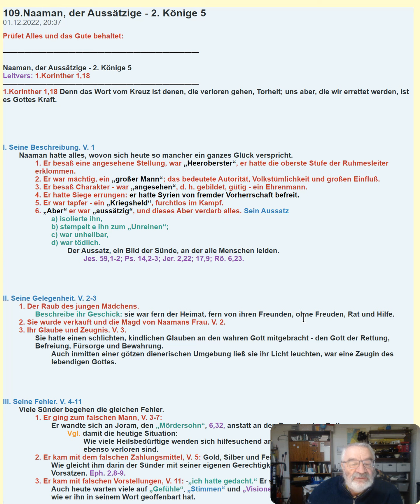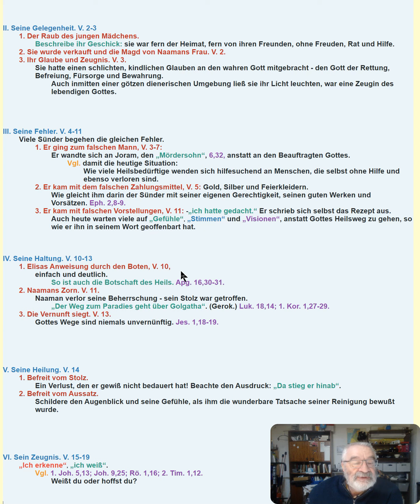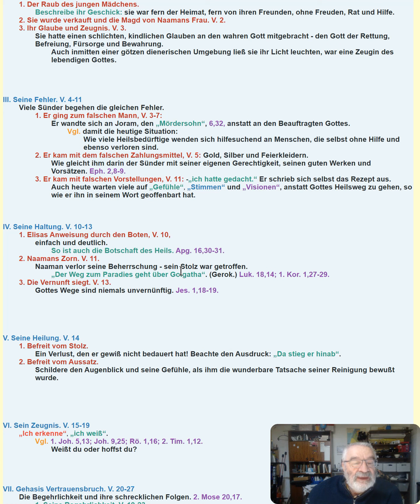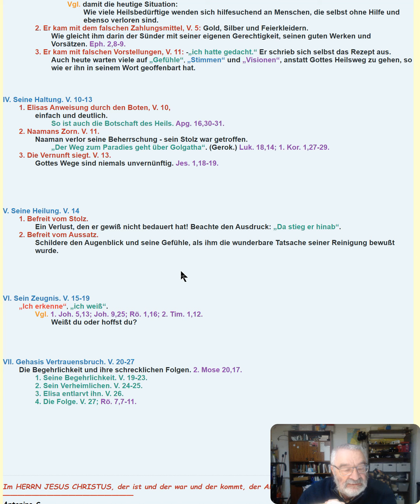Schritte durch die Bibel 109.Naaman, der Aussätzige - 2. Könige 5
YT Kanal Themenübersicht↓↓
Mail to: ↓↓↓
Das erste Buch Mose wird im Deutschen nach seinem Autor Mose genannt.
In vielen Sprachen wurde der griechische Name Genesis (= Ursprünge, Entstehungen)
beibehalten. Die hebräische Bezeichnung „Bereschit“ setzt sich aus den ersten beiden
Wörtern „Im Anfang“ zusammen. Das ist ein sehr treﬀender Name, da in diesem Buch
nicht nur die Anfänge der Schöpfung und der Menschheit, sondern  auch die Anfänge fast
aller biblischen Prinzipien und Lehren zu ﬁnden sind. Obwohl  Mose  sich  selbst  weder im  ersten  noch  in  den  vier  weiteren „Mosebüchern“ als Autor nennt, gibt es eine
Reihe biblischer Belege für seine Verfasserschaft.
Wenn ihr Mose glaubtet ..., denn er hat von mir
geschrieben. Wenn ihr aber seinen Schriften nicht glaubt ...“ (Joh 5,47). Ausserdem wird „das Gesetz Moses“ als Bezeichnung für die fünf Bücher Mose häufig im Alten und im Neuen Testament verwendet.
Natürlich berichtet Mose vieles, was er nicht selbst erlebt hat. Das ganze erste Buch
beschreibt Dinge, die sich lange vor seiner Geburt zugetragen hatten. Ob er darüber eine Offenbarung von Gott empfing oder ob ihm ältere Schriften schriftlich vorlagen, wissen
wir nicht. Einiges spricht dafür, dass das erste Buch Mose aus verschiedenen Berichten besteht, die von ihm dann zusammengestellt wurden (vgl. dazu „Toledot“).
Die Schöpfung
Die ganze Bibel bezeugt die Schöpfung.
Am Anfang steht Gott. Von Ihm geht alles aus.